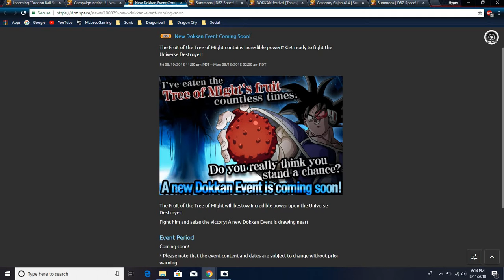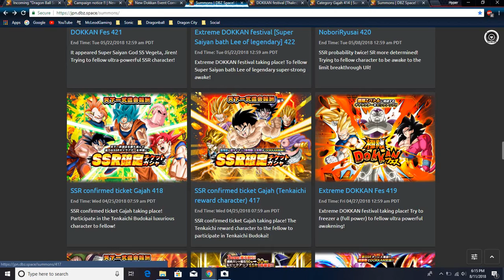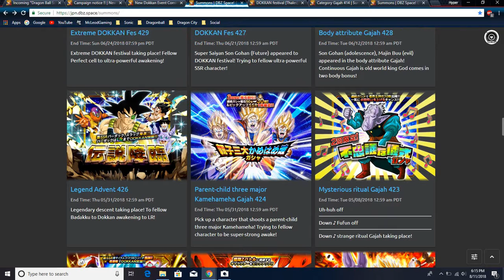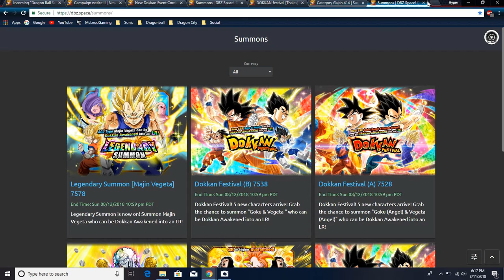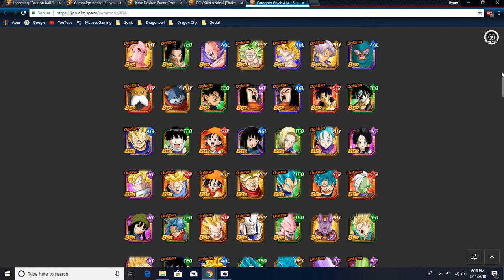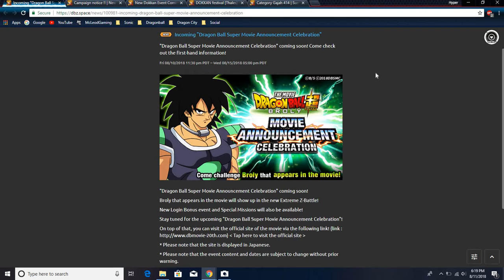The New Broly From The Moive Is Coimg To Both Versions & Agl Turles DBZ Dokkan Battle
The new broly from the dragon ball super movie is coming t both global and JP on the 15th. & AGL Turles is coming to global as well.